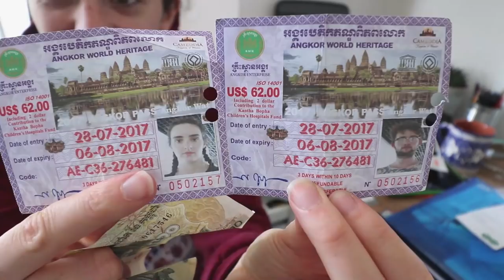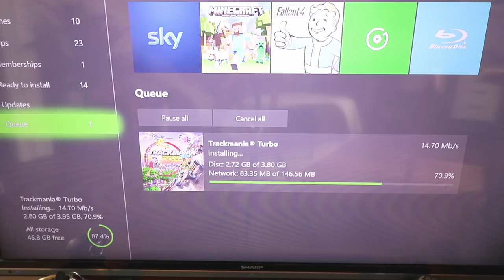DECLUTTER AND TIDY OUR APARTMENT WITH US!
P.S. I hope you like listening to us talking a lot.